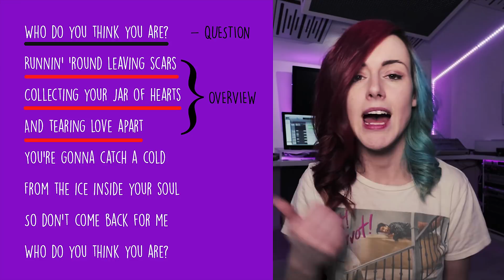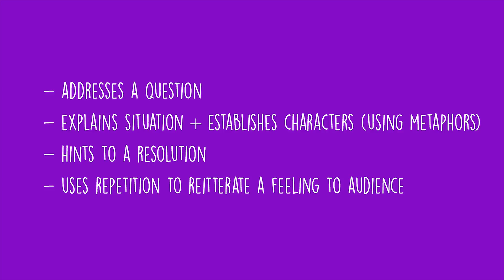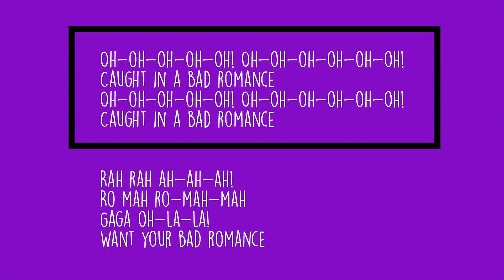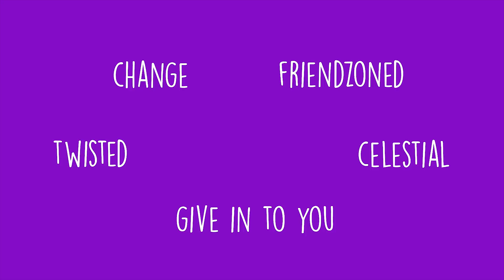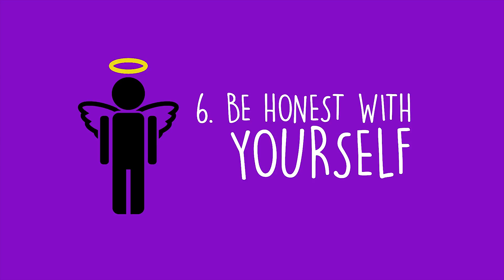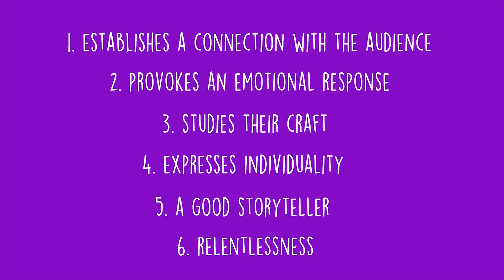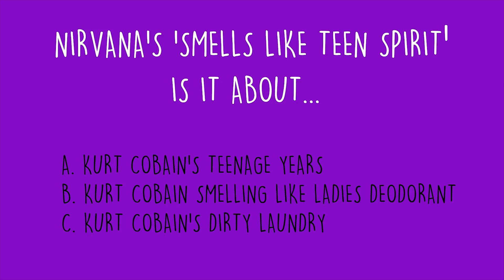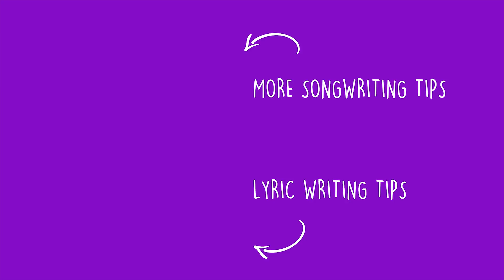10 More Songwriting Tips for Beginners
More Songwriting Tips for ya

'Was 'Smells Like Teen Spirit really named after a deodorant?'

James Plester
Onedrop 2006
6 New Union Street
Coventry
cv12hn